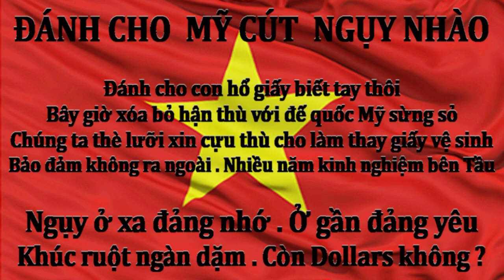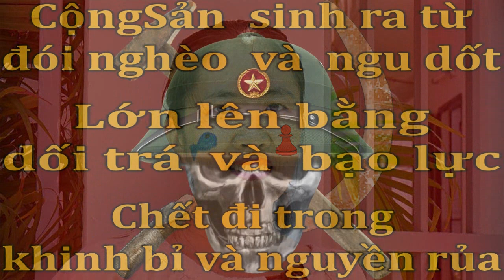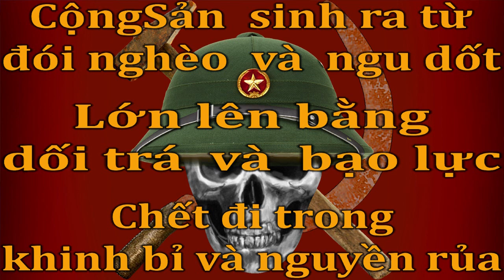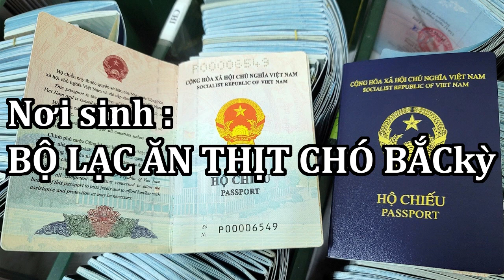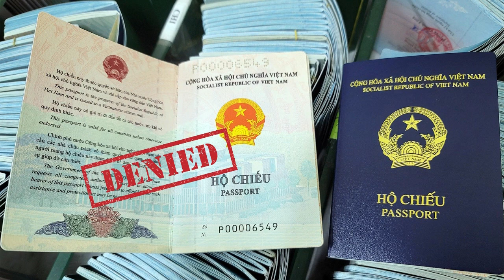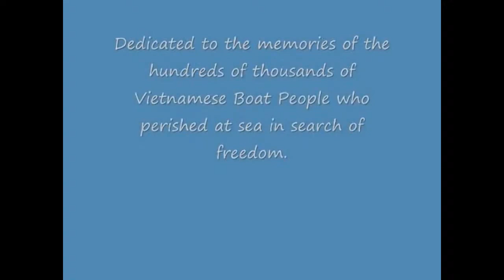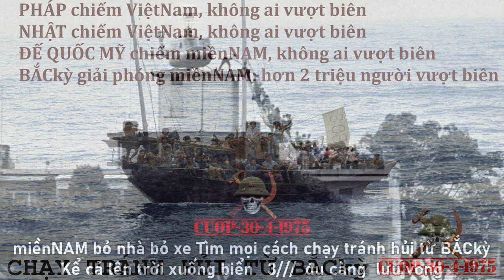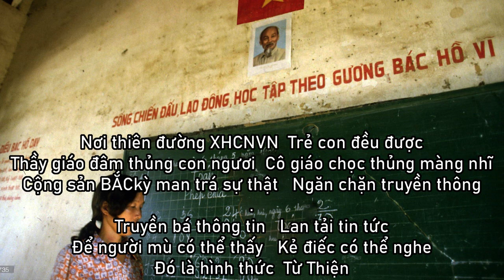Việt gian gốc BẮCkỳ PácBó